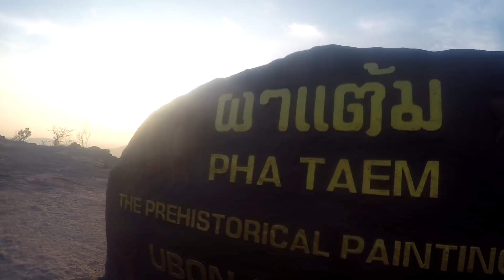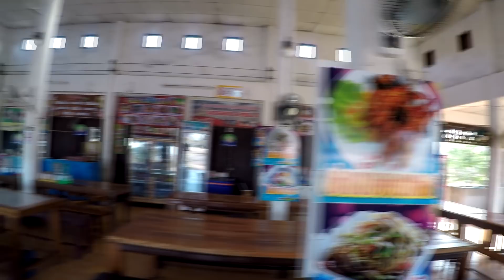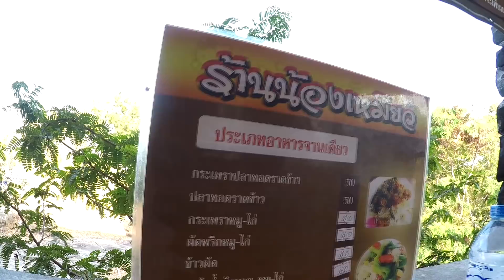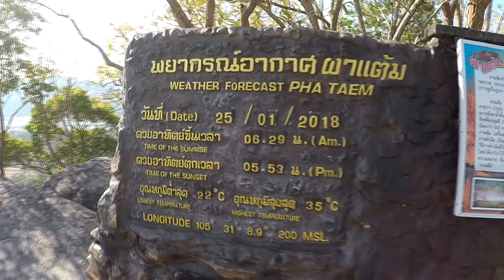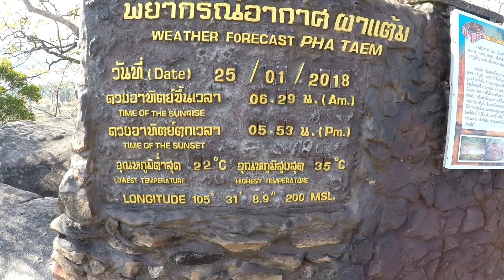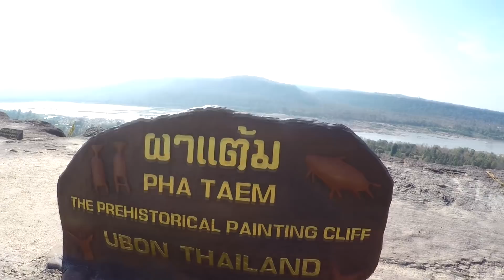เที่ยวอุบล EP.12 กะเพราไก่ไข่ดาว ผาแต้ม